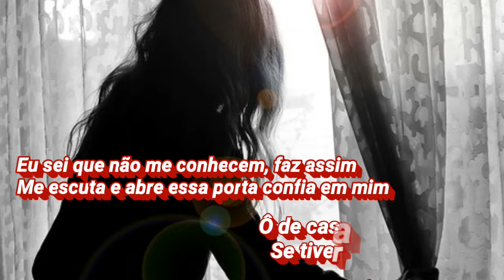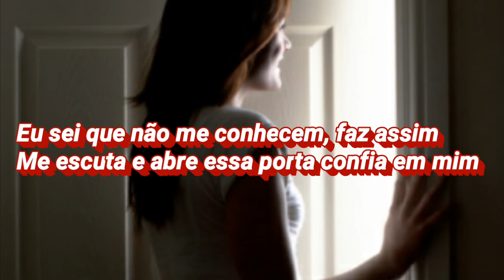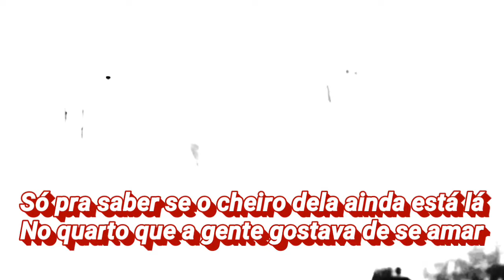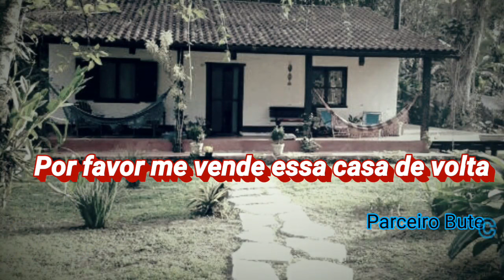Antigo morador-Higor Rocha(Letra)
Tá ai uma Ótima música pra vcs ouvirem galera,espero que gostem obrigado vlw👊👊